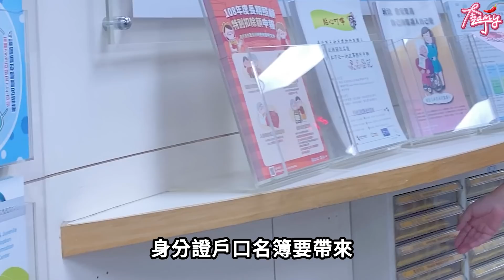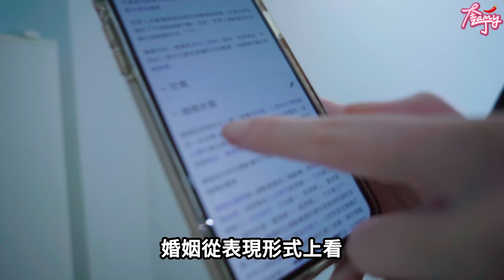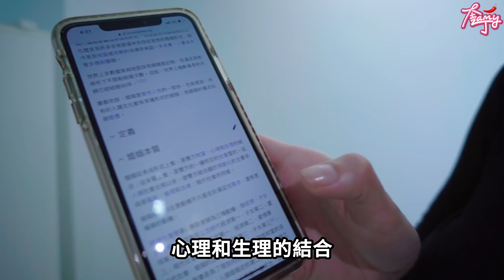外遇無罪？對你的未來有影響嗎！？ feat.陳彥婷、好棒Bump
通姦罪除罪化對你的未來有影響嗎！？
婚姻對你而言又是什麼呢？

♡ 系列影片看起來ㄚ🤟🏻

御姐蘿莉風格大改造！身材或年齡你選哪個？Joeman竟直接告白⋯Ft.本本、統神